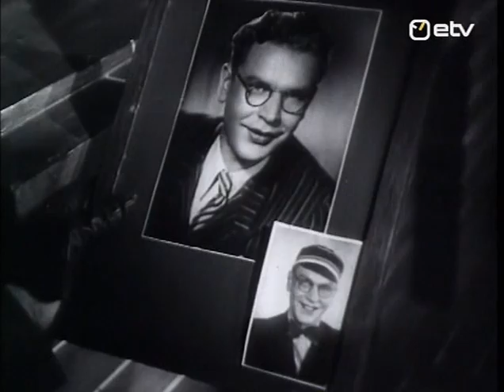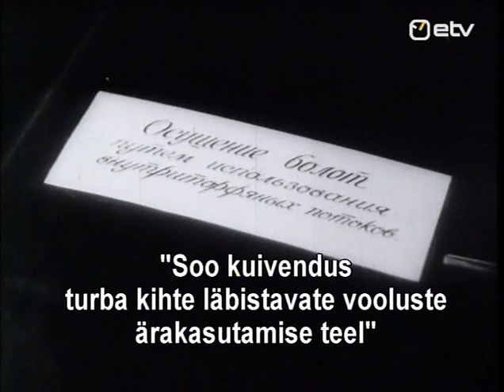Жизнь в цитадели - Первый эстонский фильм в советском кино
Советская Армия подходит к границам Эстонии, оккупированной немецко-фашистскими захватчиками. Но все эти события проходят мимо известного эстонского ботаника, профессора Мийласа. В своем особняке, как в неприступной «цитадели», старый ученый пытается спрятаться от окружающего мира. Когда-то Мийлас создал проект осушения болот, но правящие круги буржуазной Эстонии отказались осуществить смелый замысел ученого. Разочаровавшись в возможности использовать научную работу на благо людей, профессор решает ограничиться проблемами «чистой науки». Но жизнь властно врывается в его дом. Ученый, поселивший у себя старшего сына Ральфа и племянника Рихарда, с ужасом убеждается, что под своим кровом он приютил нацистских убийц, палачей из гитлеровского лагеря смерти. Это прозрение чуть не стоит профессору жизни